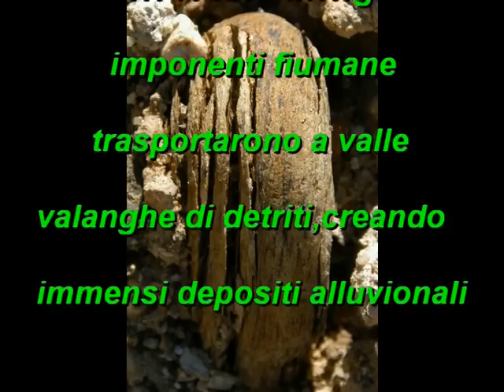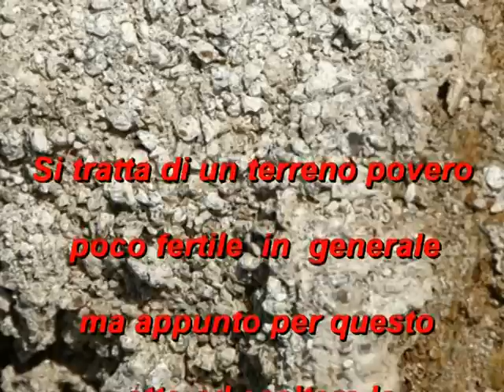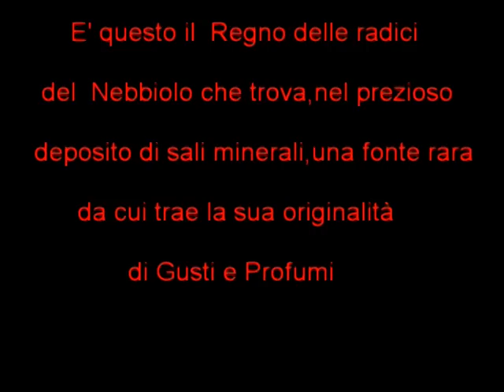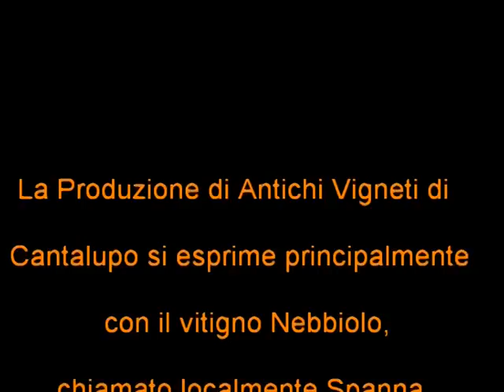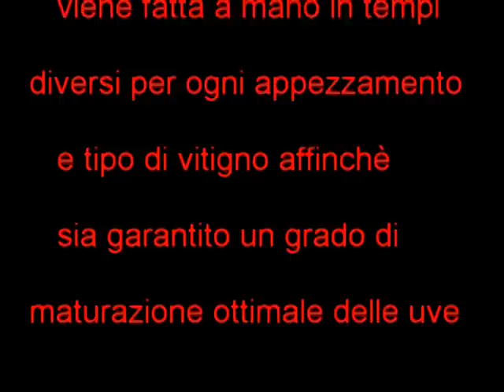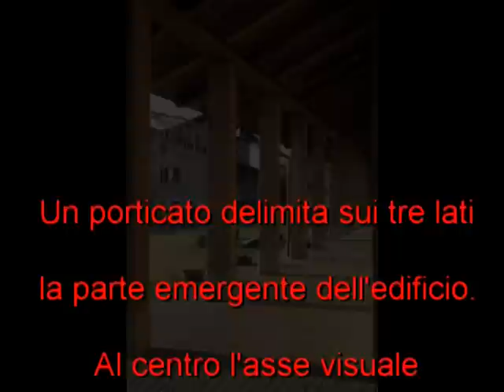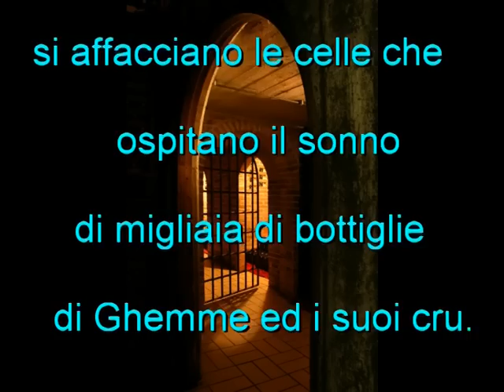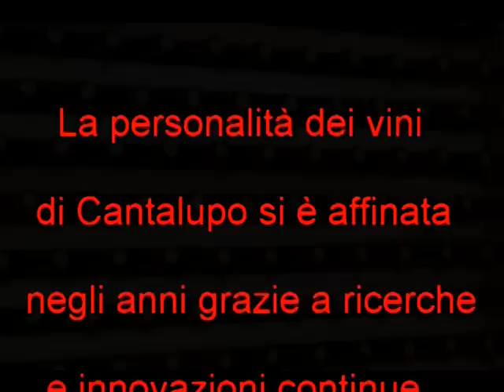Dal Monte Rosa a Ghemme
Audiovisivo  degli ANTICHI VIGNETI di CANTALUPO di Gemme ( Novara)